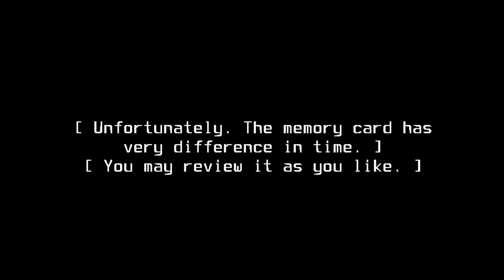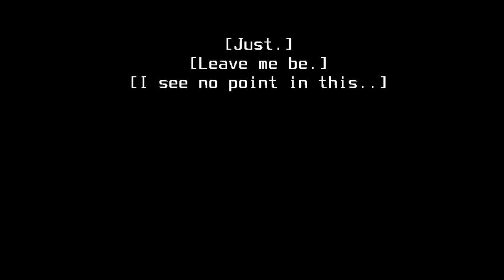Oneshot: New Reality Trailer (Animation)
This is not a game, but simply animation i made for fun.

this one is for andromeda roleplay universe, so basically it's for the small community (around ~20 people).

This takes place in reality erasure event, where World Machine & Niko survive through several of dimensions as they end up in End Of The Reality, boundaries where no one has surpassed, not for secret that World Machine has discovered throughout.